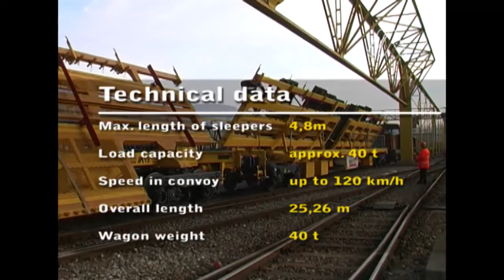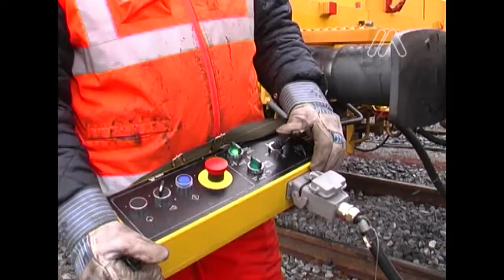WTM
MATISA Matériel Industriel S.A.
Euroswitch AG